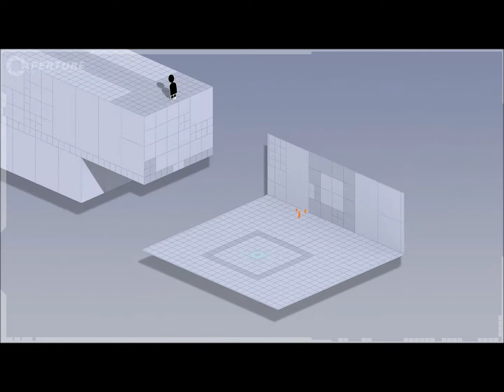Portal 2 Boots Trailer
The final of four product trailers for the upcoming game portal 2.